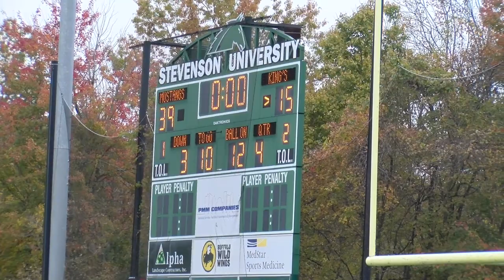Football vs King's | Highlights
Stevenson University outgained King's (Pa.) College 547-269 and held its fourth straight opponent to 15 or fewer points as the Mustangs pulled away for a 39-15 Middle Atlantic Conference football victory Saturday afternoon at Mustang Stadium.